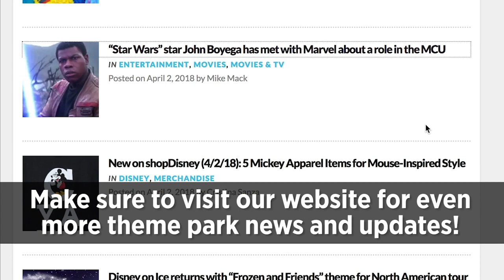Nien Nunb featurette with original voice actor for Star Wars: Galaxy's Edge at Walt Disney World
See the Nien Nunb featurette with original voice actor for Star Wars: Galaxy's Edge at Walt Disney World.